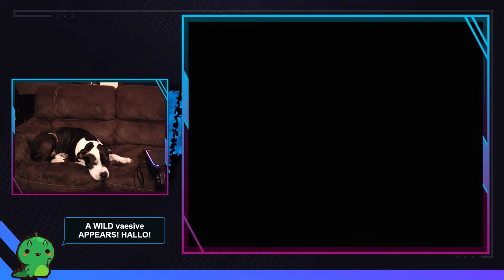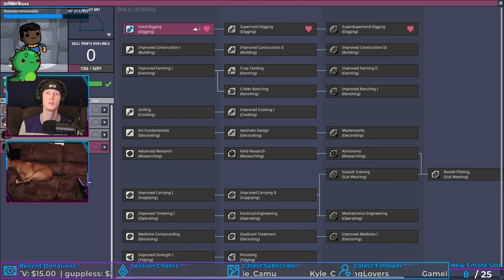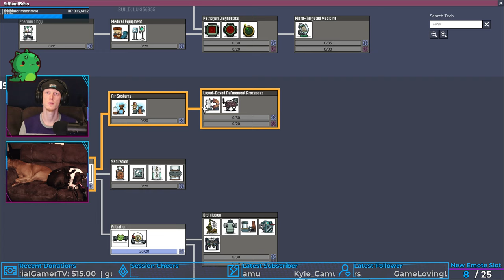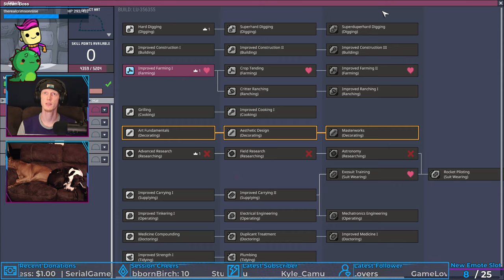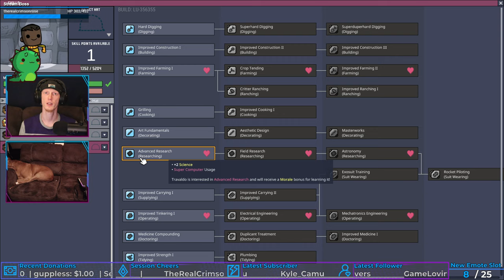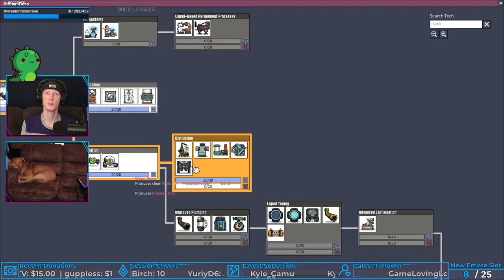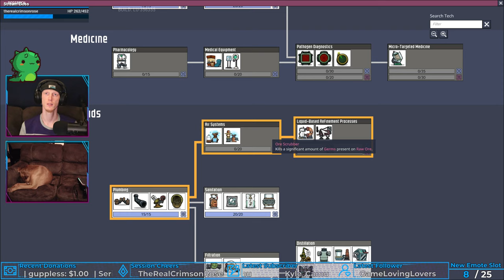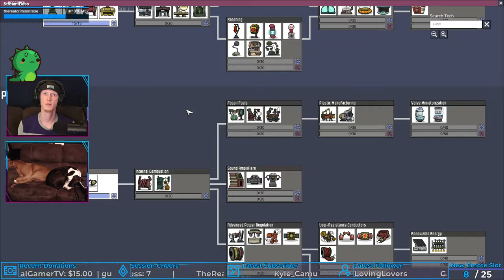DupliCANTS | Oxygen Not Included #1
I have no idea what I'm doing XD